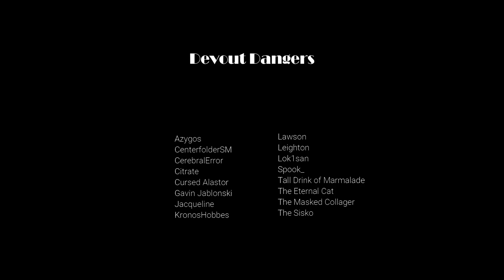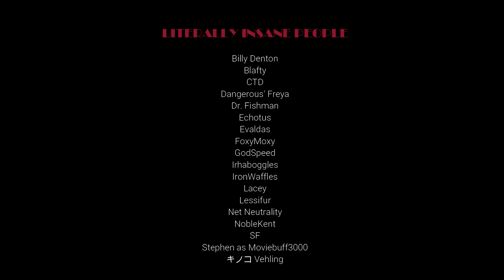Visited by a Reluctant Succubus ASMR Roleplay Pt 4 (feat VividlyASMR) -- (Female x Listener)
"Of course I'm nervous!  You don't understand how bad my mother can be..."

I hope you guys enjoy today's upload, the continuation of the Reluctant Succubus ASMR roleplay series, written once again by the fantastic Missing -- and featuring the vocal talents of the wonderful VividlyASMR!  Now that's what I call a two-for-one special!

Why are microwave burritos so good?